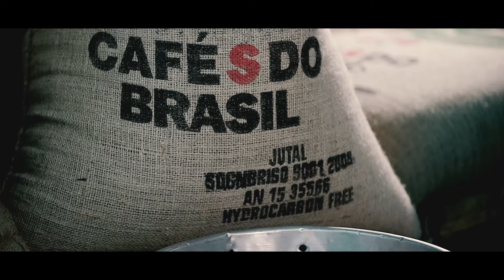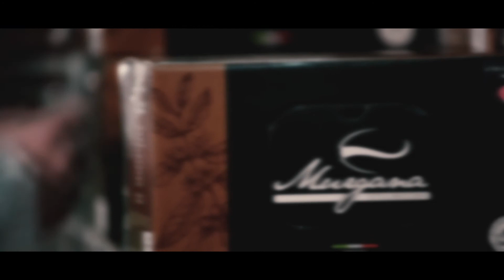Trailer Caffè Murgana